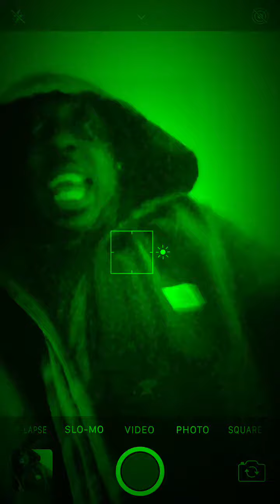Mestyle freestyle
Big Rock V